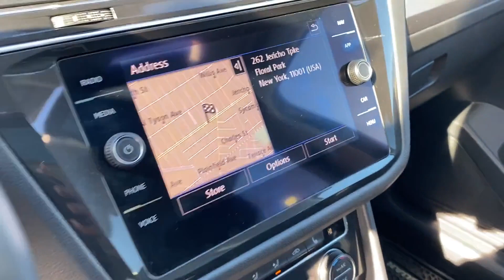Used 2019 Volkswagen Tiguan SEL 3VV2B7AX2KM119080 White Plains, Yonkers, New Rochelle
2019 Volkswagen Tiguan SEL 3VV2B7AX2KM119080 Video

This 2019 Volkswagen Tiguan SEL 3VV2B7AX2KM119080 is full of phenomenal features such as: